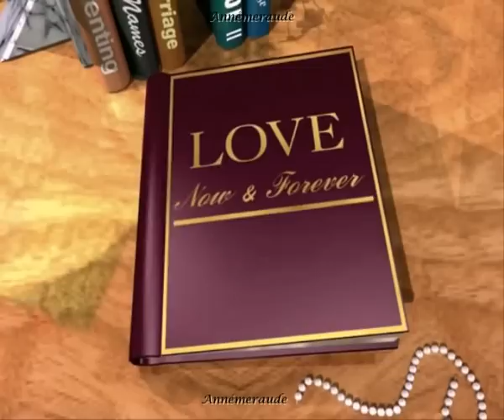'Mariage'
Mois Juin, mois de beaucoup de mariages!
Du bonheur pour les mariés♥